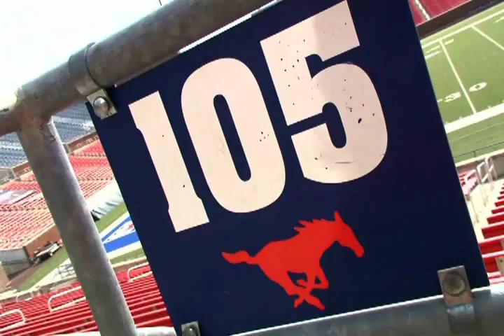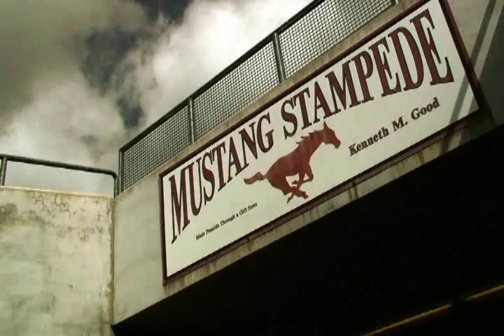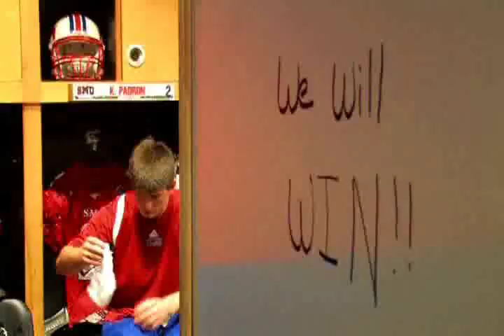The Climb -- 2010 SMU Football -- Episode 1 -- Part 1